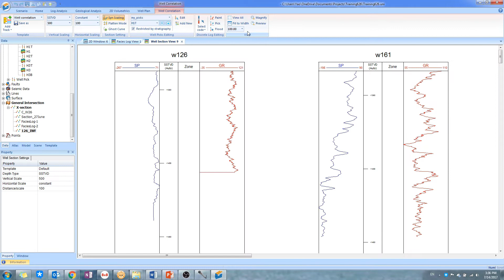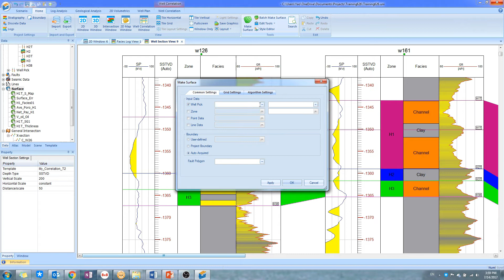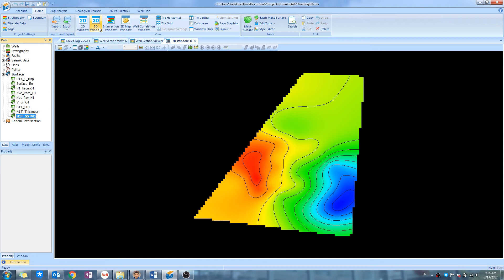Well Correlation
Geological analysis starts from well correlation. To streamline the correlation process, GES provides multiple tools. For instance, ‘Ghost curve’ allows a close comparison of similar stratigraphy between wells; ‘Make surface’ can generate quick surface to check the correlation quality.